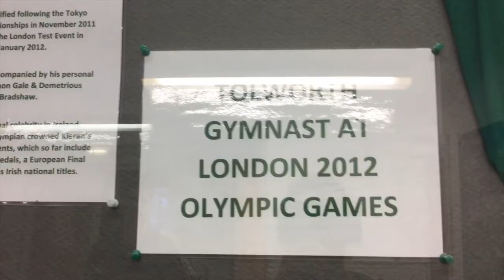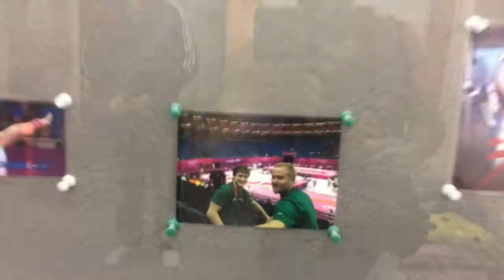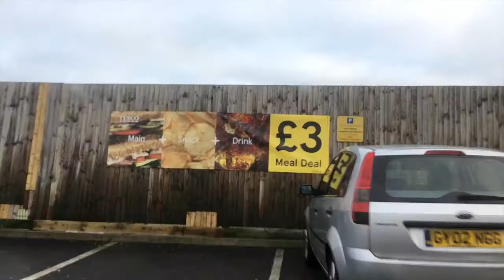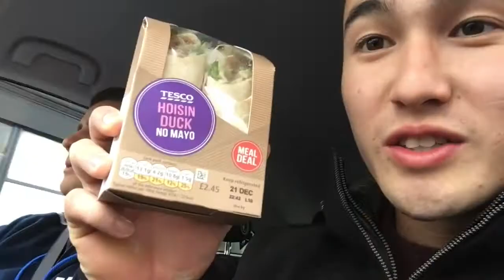THE DIFFERENCE BETWEEN THE U.K. AND GREAT BRITAIN EXPLAINED | tolworth.gymnastics.club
Training at Tolworth while at home in the UK